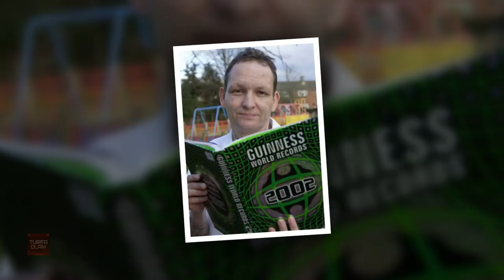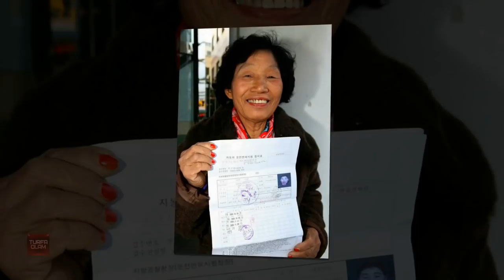ТУРФА ОЛАМДАН ЭНГ АНТИКА РЕКОРДЛАР ТОП 5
Ассалому алайкум мухтарам Турфа Оламнинг кадрдон ва гоибона мухлислари.Ушбу ролигимизда сиз шу кунгача урнатилган реордларнинг энг антикалари билан якиндан танишишингиз мумкин.Мархамат тамоша килинг.